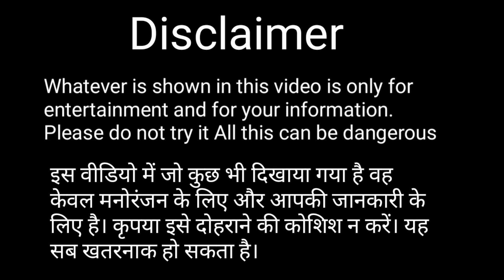बड़ा सांप बनाये घर पर |How To Make Blake Snake At Home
video-How To Make Blake Snake At Home